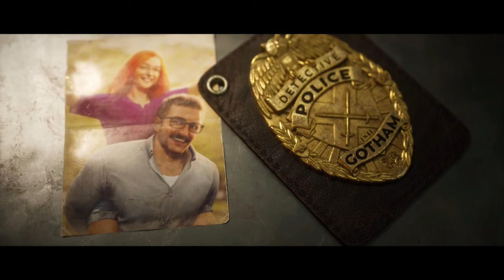BATMAN : GOTHAM KNIGHT's Game Trailer (Playstation 5)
Gotham Knights is an action role-playing game set in an open world Gotham City.The game features four playable characters: Nightwing, Batgirl, Robin, and Red Hood; each character has their own unique playstyle and abilities, such as Robin being able to teleport via the Justice League's satellite.While it can be played solo, the game also features a two-player cooperative multiplayer mode, wherein the second player can drop in and out at any time without affecting the other one.Players can level up their characters, but enemies will be automatically leveled up as well.They can also use the Batcycle to explore the city.

Available Platforms,
1.Microsoft Windows
2.PlayStation 4
3.PlayStation 5
4.Xbox One
5.Xbox Series X/S

Warner Bros. Interactive Entertainment also showed up to give gamers a glimpse into the future of DC’s video game lineup. WB Games Montréal debuted a pretty amazing reveal trailer for their upcoming project, Gotham Knights. Taking place right after the destruction of Wayne Manor and the apparent death of Bruce Wayne aka Batman, Gotham Knights puts the rest of the Bat Family in the spotlight for a brand new adventure within the confines of Gotham City. Players will get the chance to wield the signature abilities of Batgirl (Barbara Gordon), Robin (Tim Drake), Nightwing (Dick Grayson), and Red Hood (Jason Todd). Along with solo play, co-op mechanics were put on display during the game’s reveal trailer – Batgirl and Robin could be seen combining their attacks against an unlucky thug.

Gotham Knights – Official Gameplay Walkthrough.Watch the first gameplay walkthrough of Gotham Knights.  Get a glimpse of open-world Gotham City where Batgirl and Robin join forces to take on Mr. Freeze in one of several Villain encounters found within the city. They’ll use a variety of abilities, weapons, and unique combat moves to neutralize their foes.